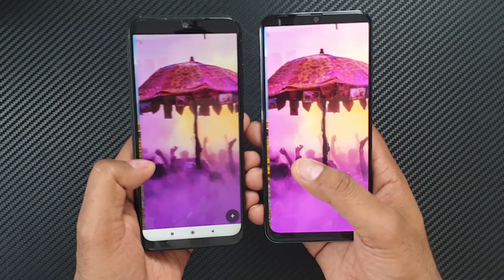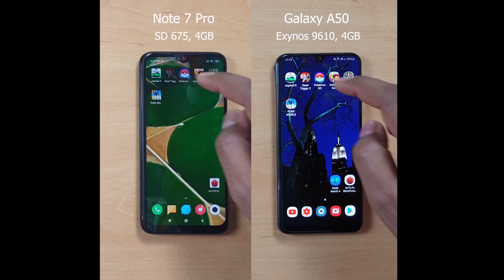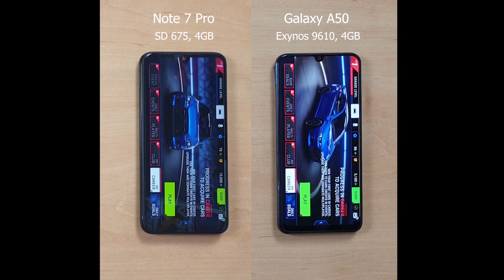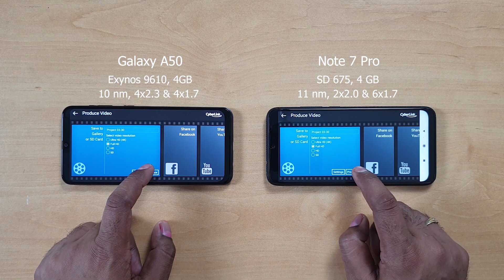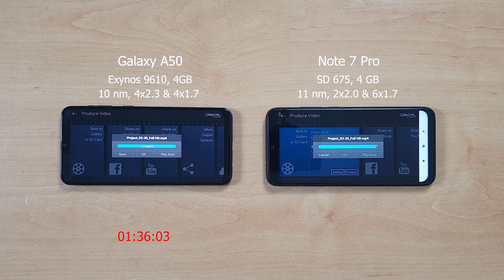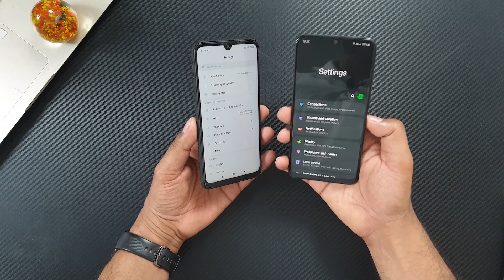Samsung Galaxy A50 vs Redmi Note 7 Pro Comparison | Camera | Speed Test | Display | Battery | Hindi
Is it worth to buy Samsung Galaxy A50 over Redmi Note 7 Pro ? See the detailed comparison and find out.

Note 7 & 7 Pro Purchase
DELHI / GURGAON / NOIDA , GHAZIABAD / FARIDABADN Only.